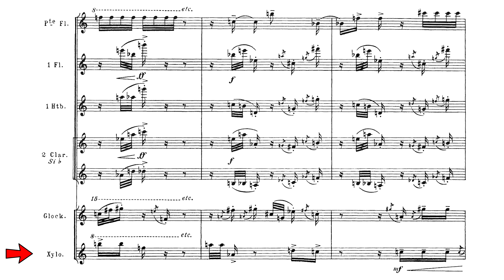Two Melodies. Project for the Chicago Philharmonic Orchestra and the Chicago Bulls College Prep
In this video, made for a project for the Chicago Philharmonic Orchestra and their partnership with Chicago Bulls College Prep, I explore two contrasting melodies from the orchestral repertoire.

I am showcasing an excerpt from the Sleeping Beauty Ballet by Pyotr Ilyich Tchaikovsky and an excerpt from Exotic Birds by Olivier Messiaen.

For both excerpts, I perform a small excerpt by itself and then with the orchestra recording.